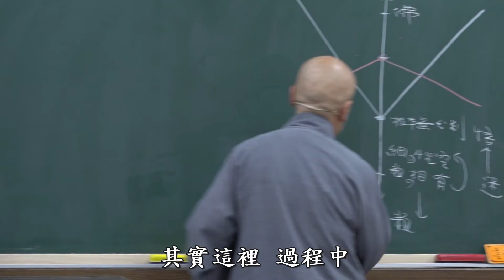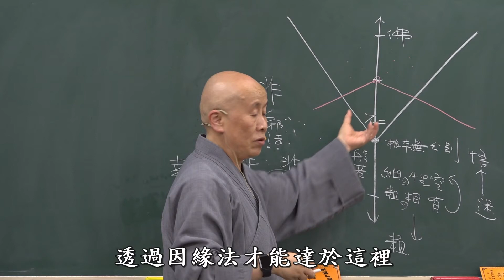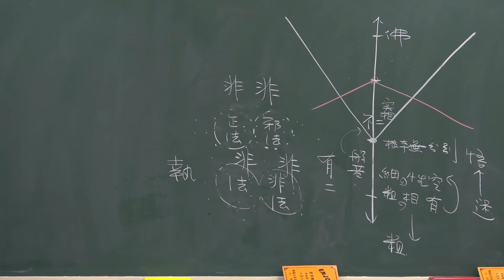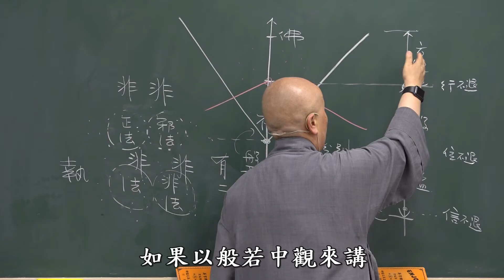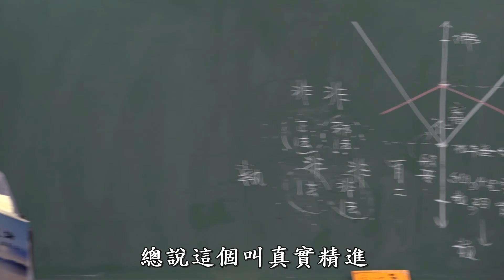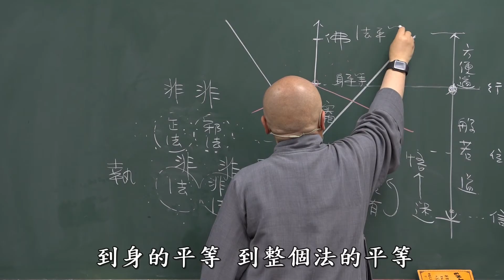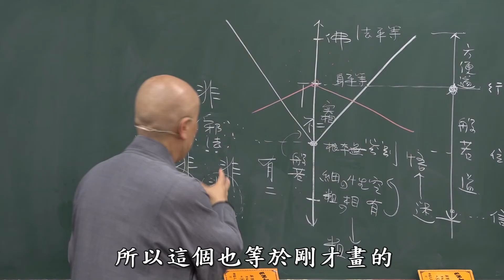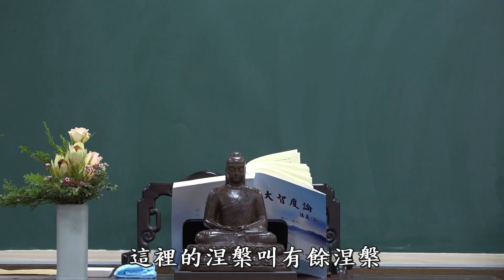大智度論卷016之09(竹063)